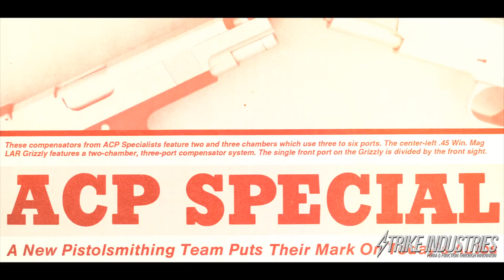Strike Industries "In the Workshop" Series w/ Ray Gorzyn (1 of 4): Pro 1911 Gunsmith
Part 1 of 4 with Professional Gunsmith and 1911 Expert Ray Gorzyn.

Ray Gorzyn is a design and performance consultant for Strike Industries new PX Series Grips for the 1911.

Ray Gorzyn is an accomplished 1911 gunsmith with over 30+ years of experience and an active IPSC shooter. Hundreds of 1911 have been custom built and produced by Ray and are considered top of the line.

Ray has also worked for Mitchell Arms, Rampart Arms, ACP Specialists, HP Customs, and many more consulting in a variety of ways on the 1911.

Ray's fascination with the 1911 captured our attention and Strike Industries is glad to present this short video series for the active shooters and fans alike.